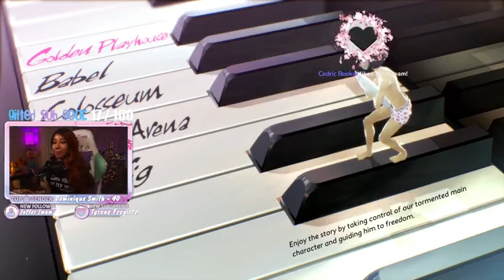Catherine： Full Body VINCENT AIN'T SH! 100s